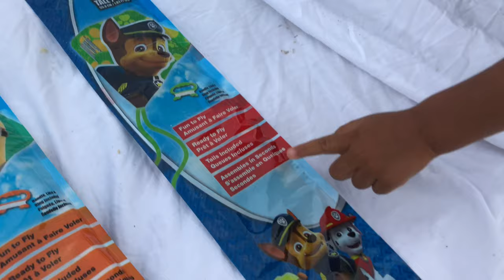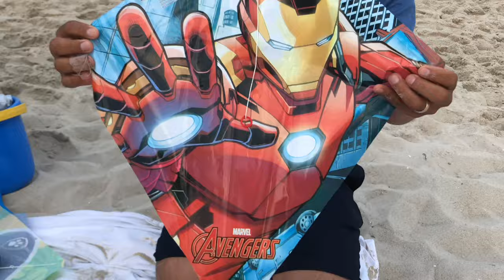KITE NIGHT/ DISNEY KITES/ KITE CHALLENGE/ Toddler flying kites/Marcelo Toys & More is KITE TIME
Marcelo Toys & More